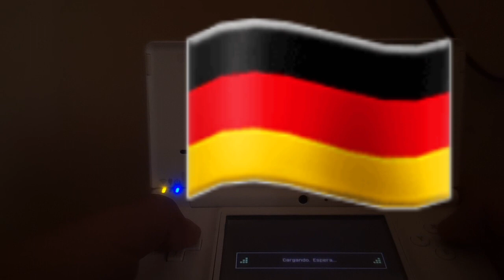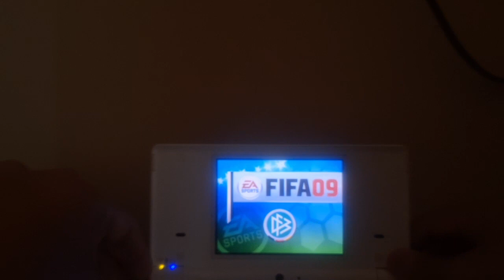Jugando fifa 09 en la Nintendo ds en pleno 2024